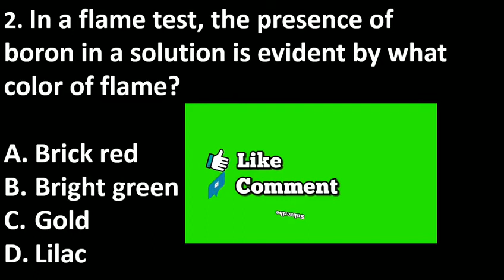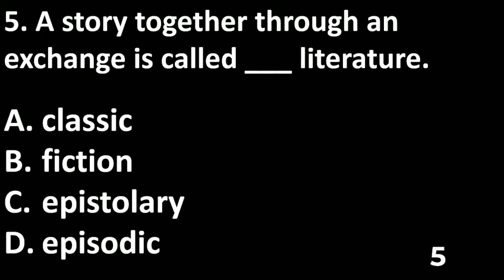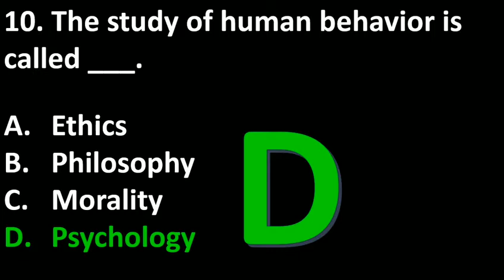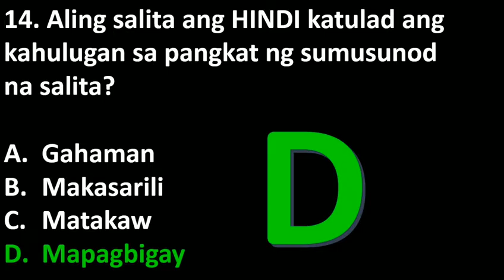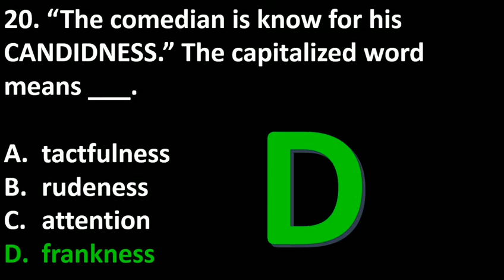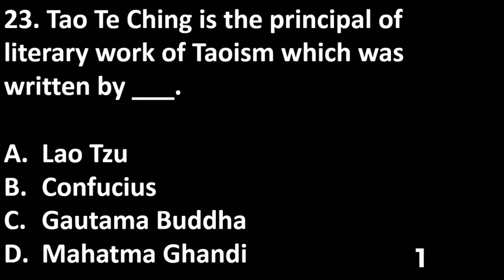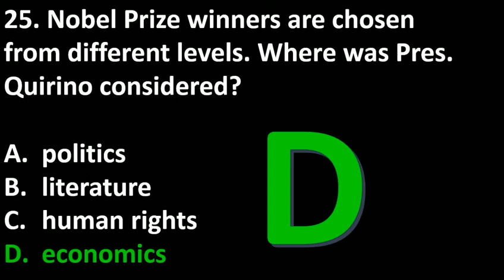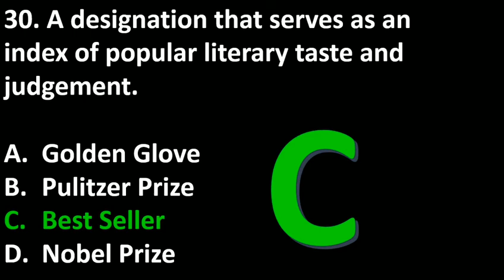FINAL COACHING LET MARCH 2023 GENERAL EDUCATION NEW CURRICULUM LICENSURE EXAMINATION FOR TEACHERS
This video entitled FINAL COACHING LET MARCH 2023 GENERAL EDUCATION NEW CURRICULUM  LICENSURE EXAMINATION  FOR  TEACHERS  intends to help aspiring teachers pass the LET 2023 by providing final coaching about let  on march 2023 with the general education under the new curriculum.

let 2023 new curriculum, let 2023 new curriculum coverage
20 professional learning credits
continuing professional education (cpe)
20 professional learning credits cfa